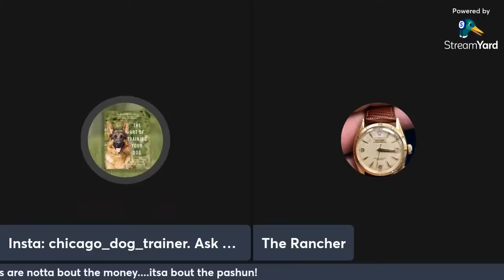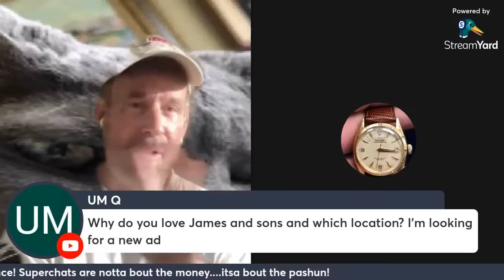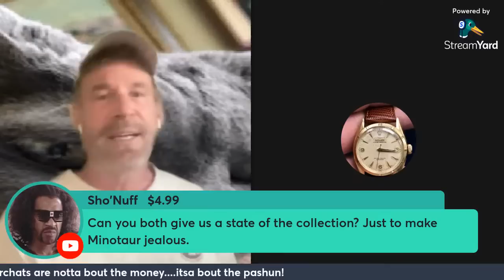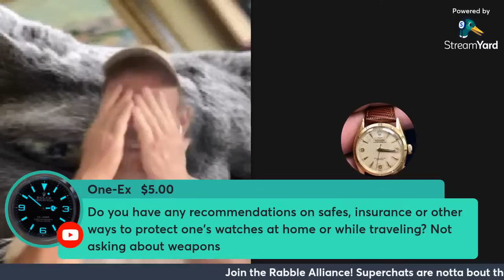Rebelstream #9: Why I don't wear Rolex anymore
Why don't I wear Rolec anymore? And what do I wear instead and why?